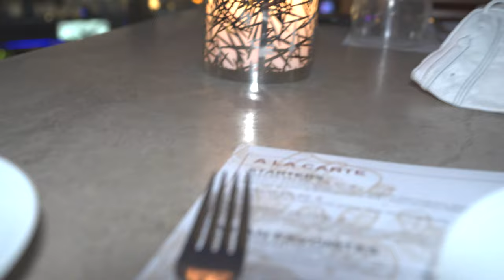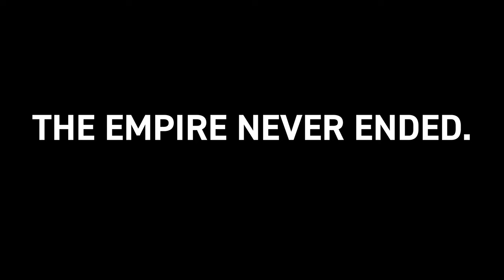Best Buffet in Manila… With a View - Brasserie on 3 Conrad Manila | #1422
If you want the best buffet in Manila with the most beautiful view, it's difficult to beat Brasserie on 3 inside the Conrad Manila, which in my opinion is the best 5 star hotel in Pasay near Mall of Asia and SM By The Bay. Matching the sweeping ceiling to floor views of Manila Bay, Brasserie on 3 at the Conrad Hotel features open kitchens all around so that you can see attractive food freshly made all along the line. What caught my eye was the amazing buffet selection at Conrad, even on a weeknight: there's crispy pata, roast meat, Thai duck curry, pork bulgogi, goat kaldereta, lechon paksiw, made to order bulalo and seafood laksa, made to order seafood, sushi and sashimi, and loads of desserts. Was Brasserie on 3 at the Conrad a five star hotel buffet experience even on the weeknights?